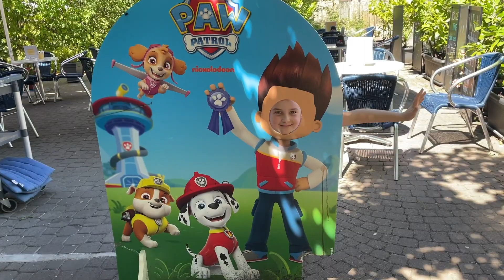Поздравления от белого мишки, цена, с детьми в кафе мороженое,мясо с джусаем по маминому рецепту😋